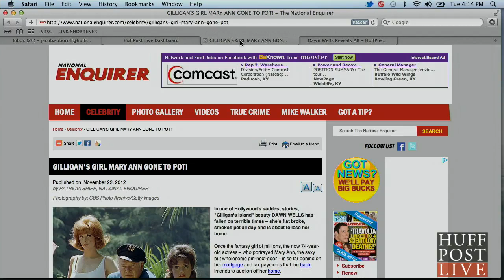Dawn Wells Responds To National Enquirer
Dawn Wells responds to allegations by the National Enquirer that she's broke and smokes pot all day.